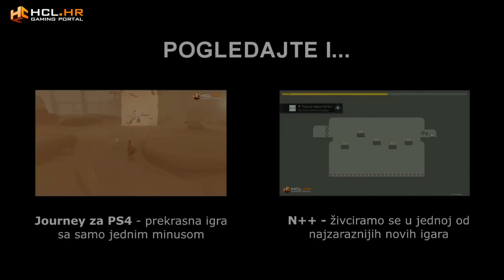T-REX MI UBIO PRIJATELJA! (ARK: Survival Evolved) - Život s dinosaurima #7 | HCL